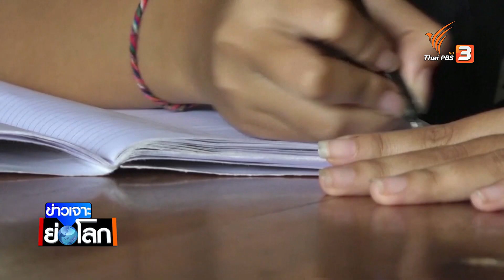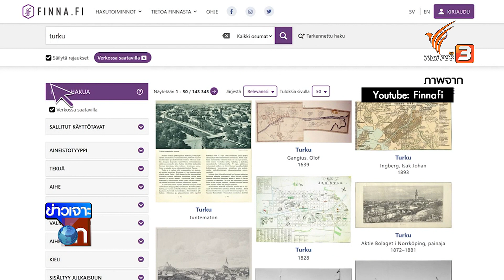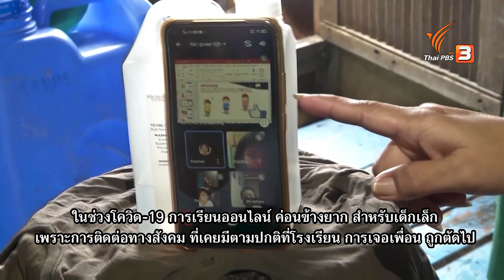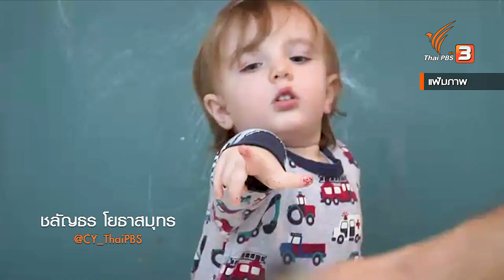ถอดบทเรียน “ฟินแลนด์”ระบบการศึกษาดิจิทัล เข้าถึงอินเทอร์เน็ตเกือบ 100%